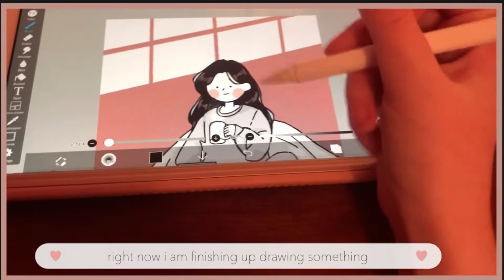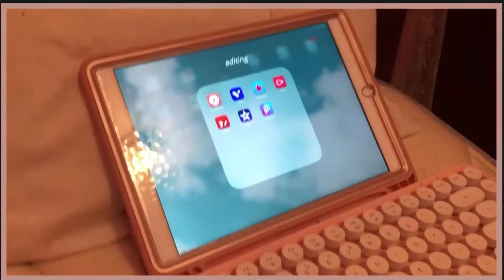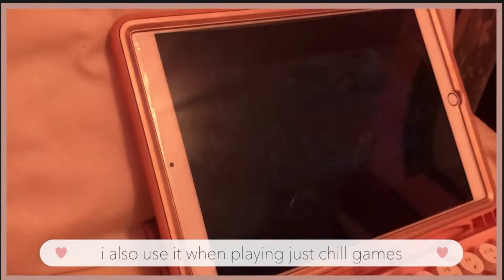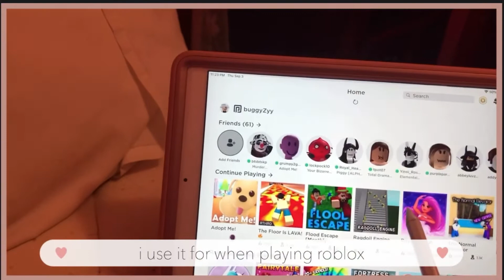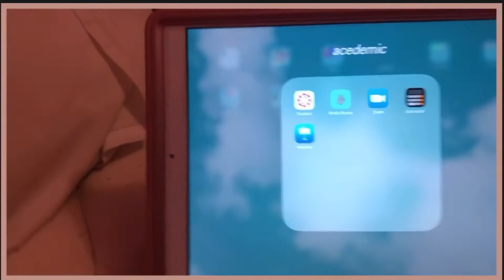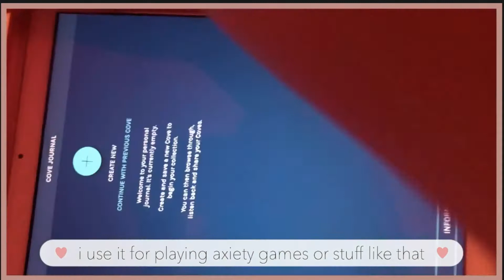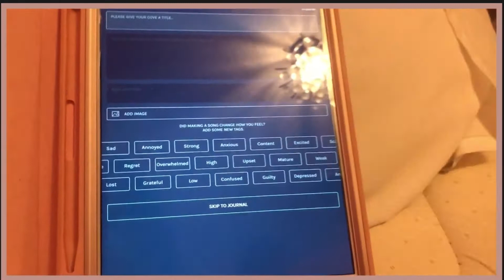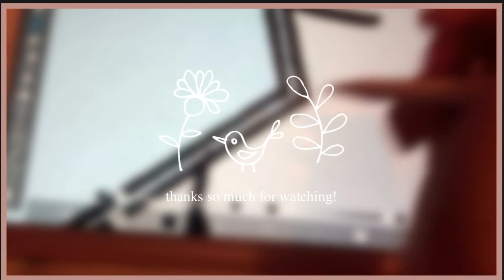How I use my iPencil!☁️💕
Alone- (Prod. by Lukrembo)